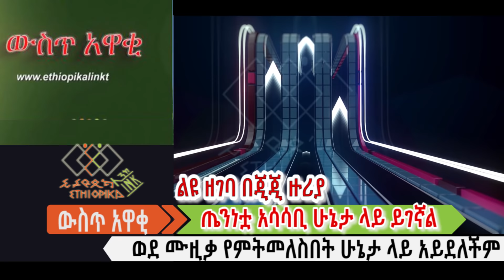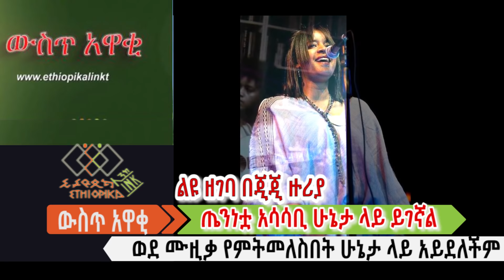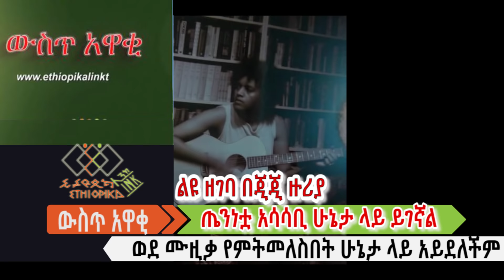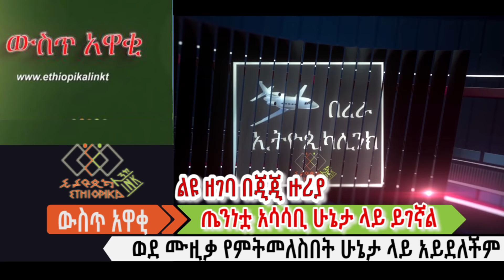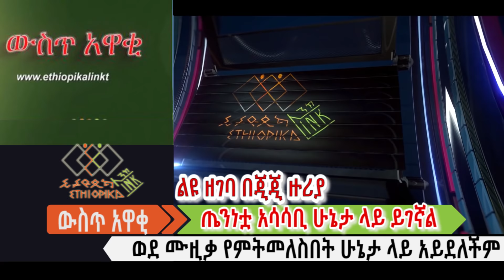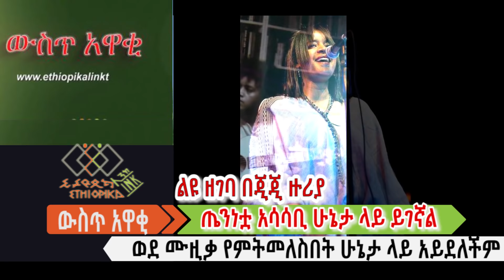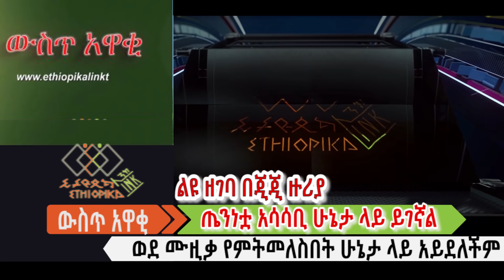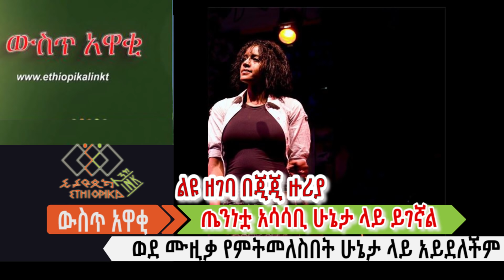ልዩ ዘገባ በጂጂ ዙሪያ: ጤንነቷ አሳሳቢ ሁኔታ ላይ ይገኛል:: ውስጥ አዋቂ፡፡ EthiopikaLink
ውስጥ አዋቂ ልዩ ዘገባ በጂጂ ዙሪያ
- ጤንነቷ አሳሳቢ ሁኔታ ላይ ይገኛል
- ወደ ሙዚቃ የምትመለስበት ሁኔታ ላይ አይደለችም
- ከቀድሞ ባለቤቷ ጋር እንዴት ተገናኙ?
- ቤተሰቦቿ ምን ይላሉ?